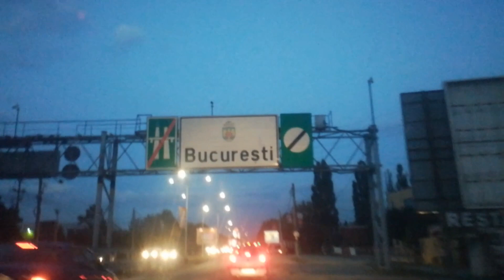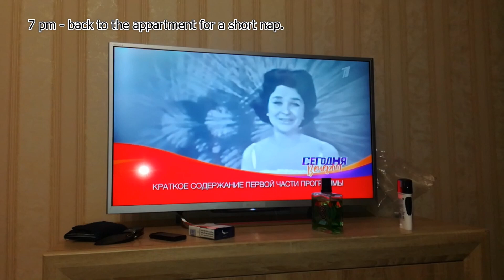On tour with Kempes - Constanta - Rock Halle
In 2018 we re-joined Kempes, the greatest romanian rock singer. This is one of the many adventures we had throughout 2018 ! This time is about Rock Halle - Constanta, Romania, where we had a great show in front of a fantastic crowd, but this movie is not about the concert. It`s about the life of a rock band on the road. Enjoy !